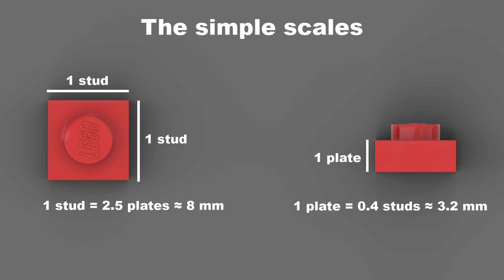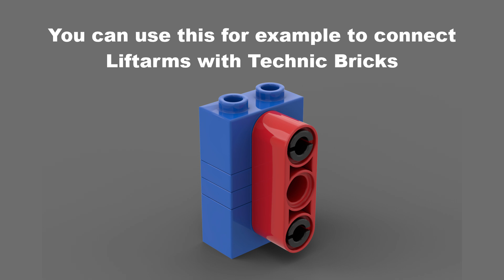Lego Measurements in 2 Minutes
Hi,
this is a really short video about measurements in Lego.
2in1

Timecodes:
0:00 Intro
0:06 The Simple Scales
1:10 Special Bricks
1:20 Mosaics
1:38 Thanks for watching!